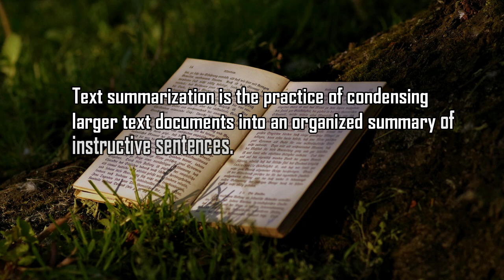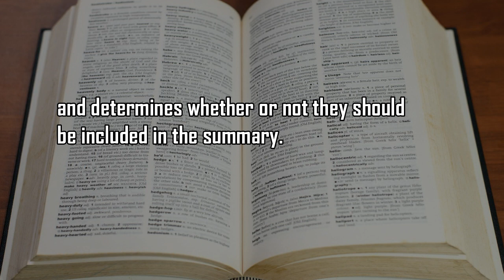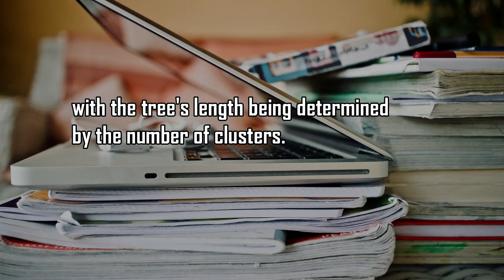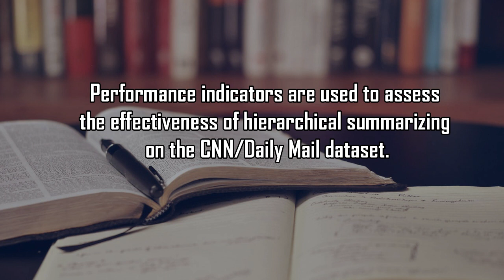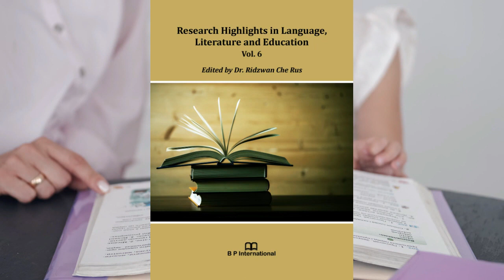Hierarchical Text Summarization Using Semantic Similarity